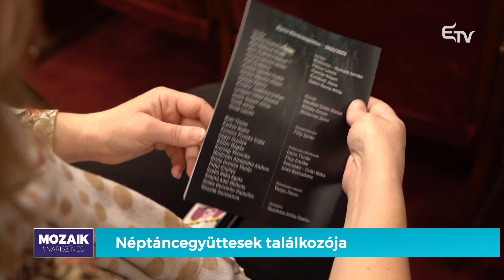Néptáncegyüttesek találkozója – Mozaik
💃🏽 Harmadik alkalommal adott otthont Nagyvárad az Erdélyi Magyar Hivatásos Néptáncegyüttesek Találkozójának.

🕺🏽 Az április 21-24. között megszervezett néptáncos találkozón és szakmai fórumon hat erdélyi néptáncegyüttes vett részt és mutatta be az elmúlt évadának emblematikus előadásait.